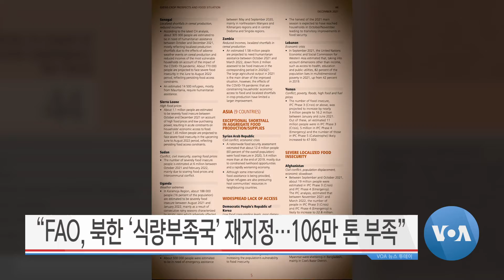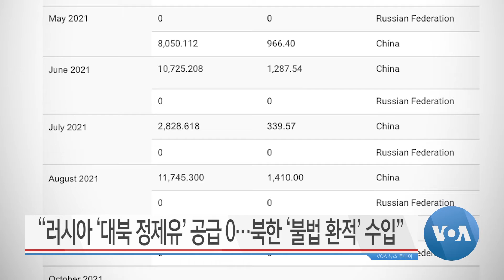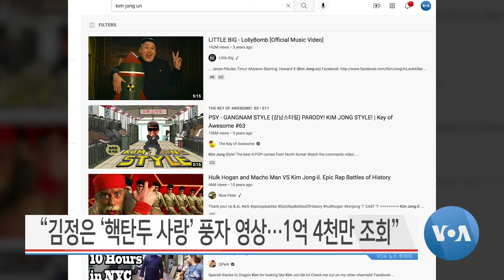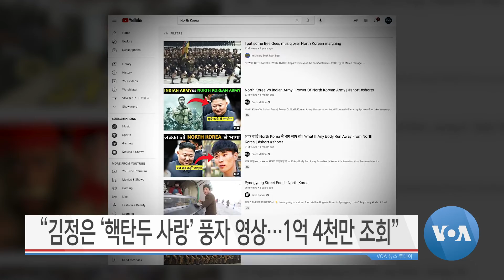[VOA 뉴스 투데이] 2021년 12월 3일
“가치 기반 ‘미한동맹’…‘한국 방어 공약’ 재확인” / “종전선언 ‘북한 문제’ 해결 의문…‘선결 과제’ 많아” / “한국 유력 대선 후보…‘대북제재’ 입장차 분명” / “FAO, 북한 ‘식량부족국’ 재지정…106만 톤 부족” / “러시아 ‘대북 정제유’ 공급 0…북한 ‘불법 환적’ 수입” / “김정은 ‘핵탄두 사랑’ 풍자 영상…1억 4천만 조회”